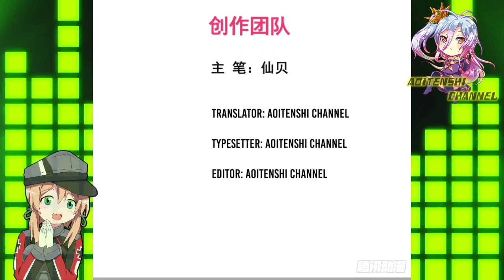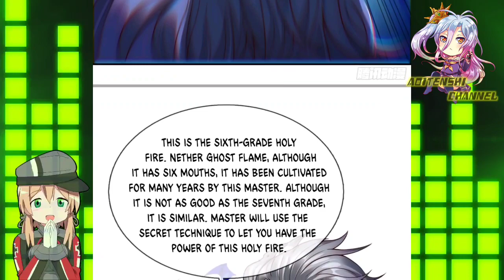Greetings Master And Discussing Marriage || Supreme Tyrant Of Heaven Ch 40 English || AT CHANNEL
COPYRIGHT / LICENSING